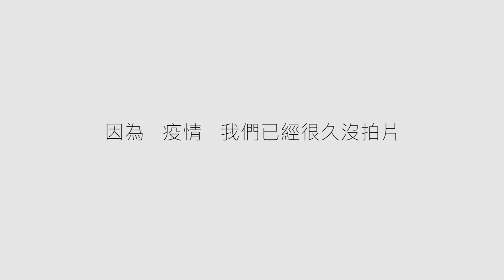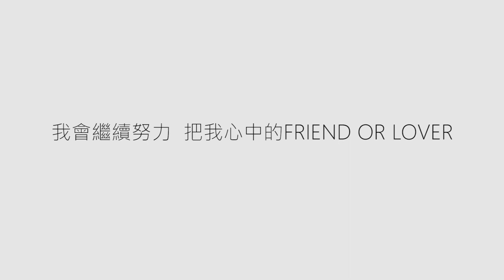未播先看!! BL微電影《friend or lover》第五集花絮(包含第三集)搶先看! ｜First look at the BL 《FRIEND OR LOVER》EP5 Tidbits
進擊少年團 小樂原創BL微電影 《friend or lover》

第五集上片之前  先讓大家看看花絮~~  謝謝一直支持我的你們  我會盡快把第五集剪出來^^

小天  星空  亞斯  阿海四個好朋友之間的友情, 愛情
 這是屬於他們的青春, 也是屬於我們共同的故事
《friend or lover》是朋友   也是情人

Attack on Youth League Xiaole original BL micro-film "friend or lover"

Before the fifth episode is released, let’s take a look at the tidbits~~ Thank you for always supporting me. I will cut out the fifth episode as soon as possible^^

Xiaotian Starry Sky Yas Ahai's friendship and love between four good friends
 This is their youth, and it is also our common story.
"Friend or lover" is a friend and a lover